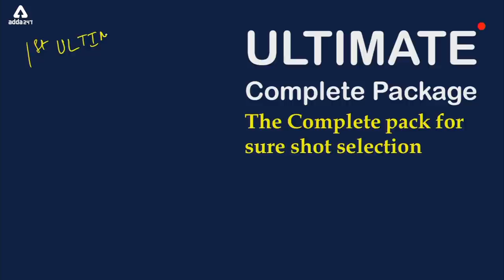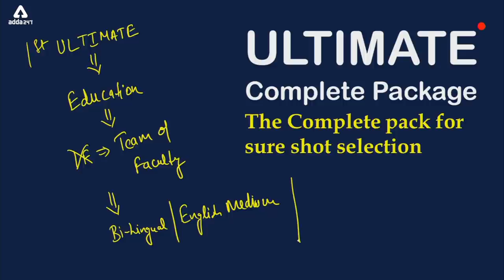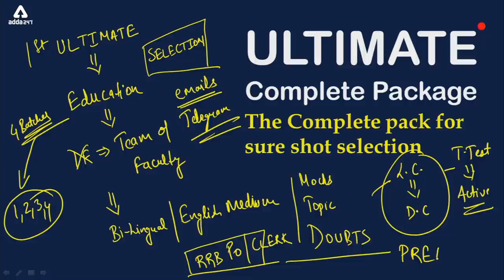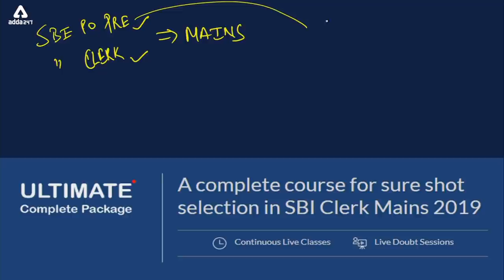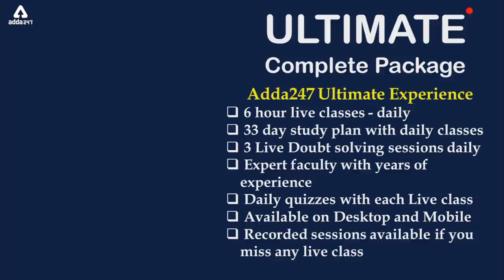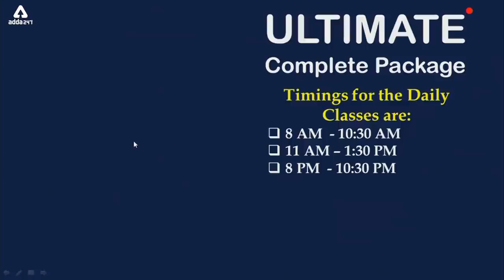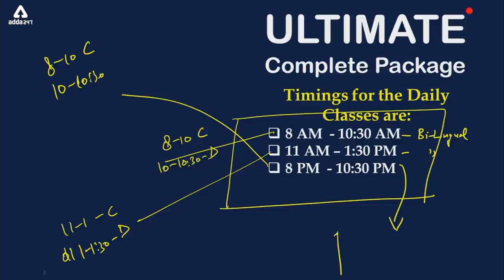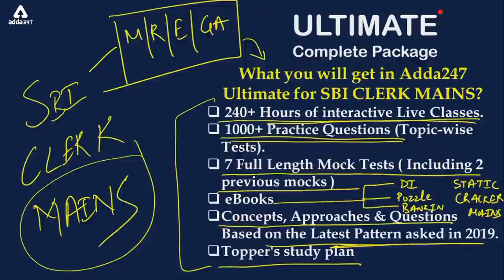SBI Clerk Mains 2019 | "ULTIMATE PACKAGE: The Complete Course for Sure Shot Selection"